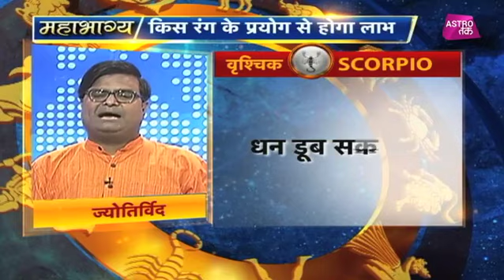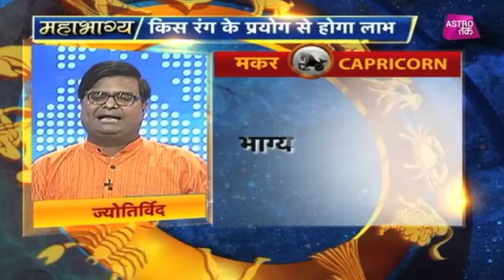05 सितंबर 2018 | शैलेंद्र पांडेय की भविष्यवाणी | Astro Tak